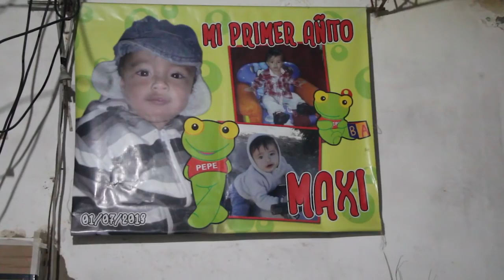Caso Maxi Sosa: detuvieron a familiares del menor desaparecido